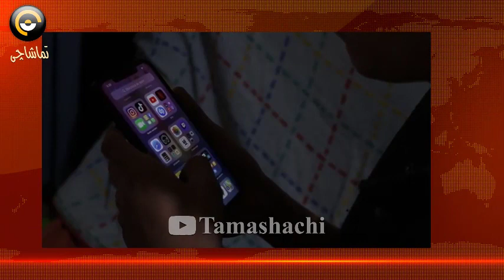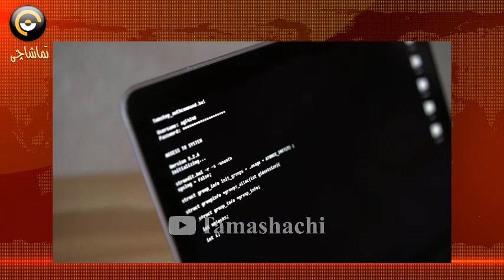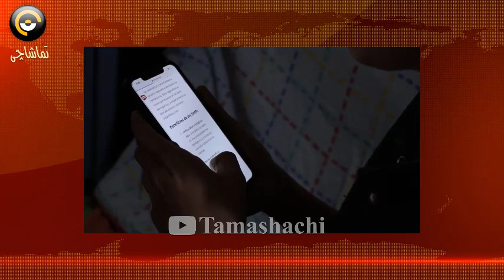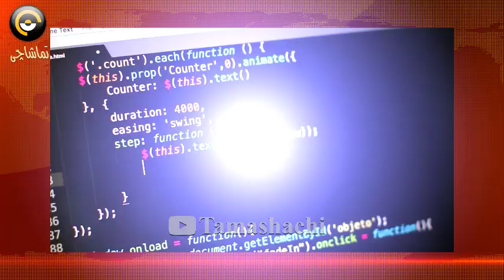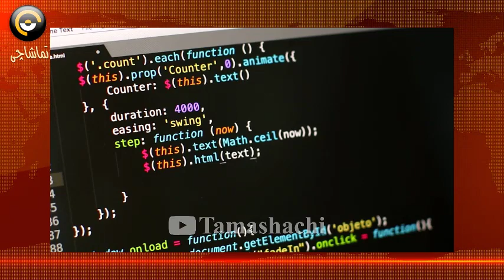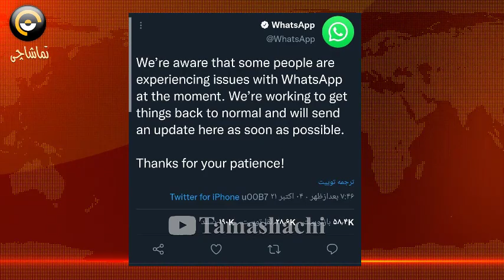پشت پرده قطعی چند ساعتی اینستاگرام و واتساپ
اینستاگرام فیسبوک و واتساپ نزدیک به 6 ساعت قطع شد
در این ویدیو به علت این موضوع و پشت پرده آن میپردازیم

کانال تماشاچی را سابسکرایب کنید